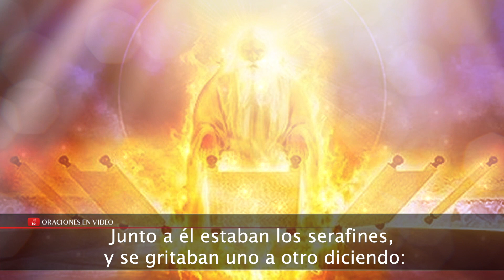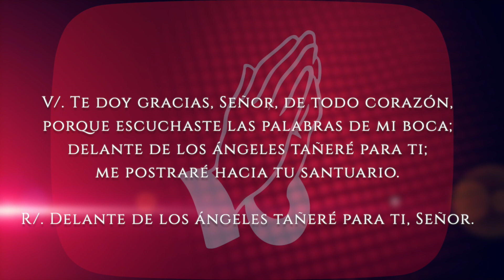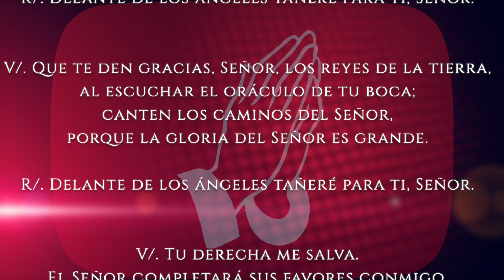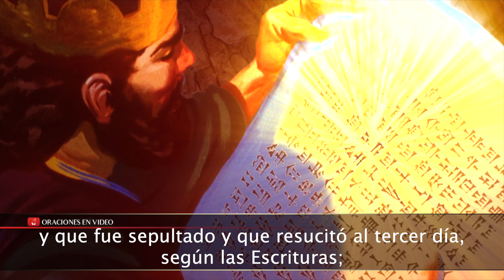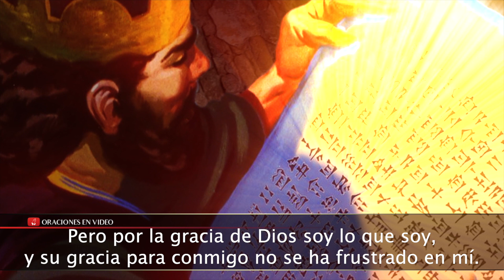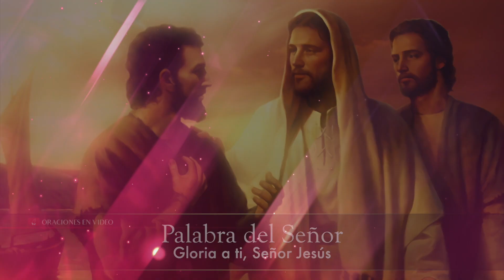Evangelio de HOY. Domingo 6 de febrero 2022. Lc 5,1-11 Desde ahora serás pescador de hombres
Lucas (5,1-11):

En aquel tiempo, la gente se agolpaba en torno a Jesús para oír la palabra de Dios. Estando él de pie junto al lago de Genesaret, vio dos barcas que estaban en la orilla; los pescadores, que habían desembarcado, estaban lavando las redes.
Subiendo a una de las barcas, que era la de Simón, le pidió que la apartara un poco de tierra. Desde la barca, sentado, enseñaba a la gente.

Cuando acabó de hablar, dijo a Simón:
«Rema mar adentro, y echad vuestras redes para la pesca».
Respondió Simón y dijo:
«Maestro, hemos estado bregando toda la noche y no hemos recogido nada; pero, por tu palabra, echaré las redes».
Y, puestos a la obra, hicieron una redada tan grande de peces que las redes comenzaban a reventarse. Entonces hicieron señas a los compañeros, que estaban en la otra barca, para que vinieran a echarles una mano. Vinieron y llenaron las dos barcas, hasta el punto de que casi se hundían. Al ver esto, Simón Pedro se echó a los pies de Jesús diciendo:
«Señor, apártate de mí, que soy un hombre pecador».

Y es que el estupor se había apoderado de él y de los que estaban con él, por la redada de peces que habían recogido; y lo mismo les pasaba a Santiago y Juan, hijos de Zebedeo, que eran compañeros de Simón.
Y Jesús dijo a Simón:
«No temas; desde ahora serás pescador de hombres».
Entonces sacaron las barcas a tierra y, dejándolo todo, lo siguieron.